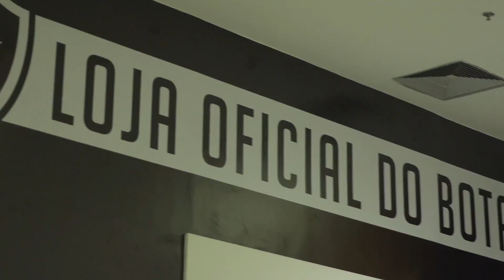Teaser: Botafogo TV | Ep.31